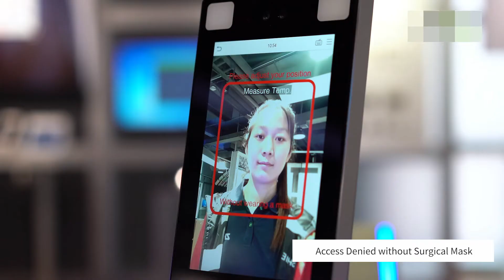Facepro X Series Face & Palm Verification and Body Temperature Detection Terminal